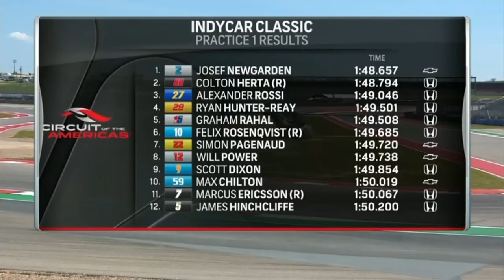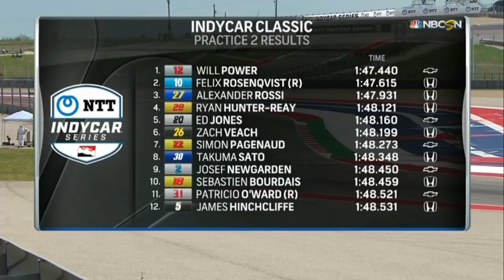Fórmula Indy 2019: Imagens desta sexta-feira em Austin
Confira como foram os tempos das sessões livres desta sexta-feira no circuito das américas, em Austin, no Texas. Palco da segunda etapa do campeonato da Fórmula Indy